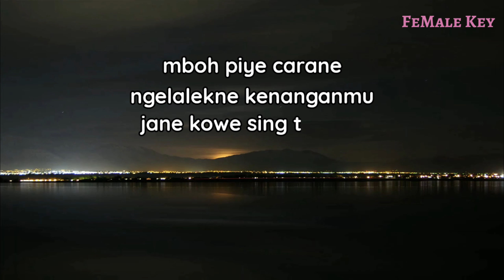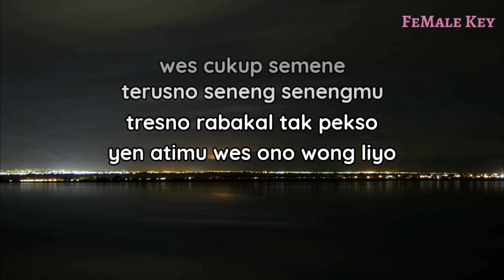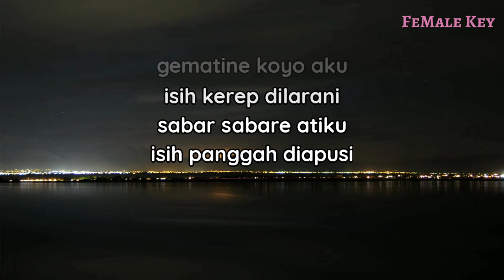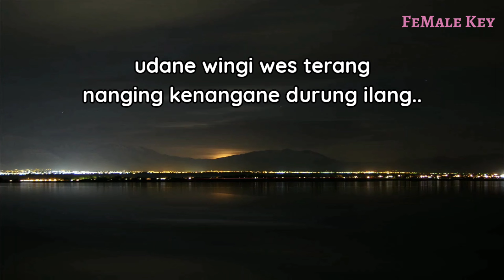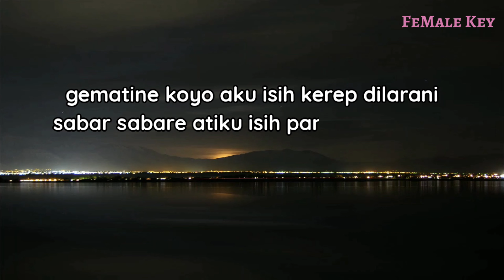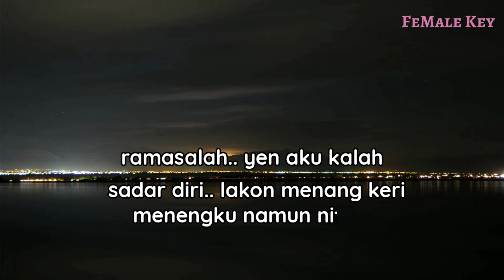Titeni lan Enteni - Latif Nurohman // Karaoke Akustik // Nada Wanita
Halo sobat kali ini ada lagu terbaru latif nurohman titeni lan enteni
Lagu baru latif nurohman titeni lan enteni

Semoga video karaoke akustik titeni lan enteni latif nurohman bermanfaat bagi anda ya

Lirik

mboh piye carane
ngelalekne kenanganmu
jane kowe sing tak pilih
nanging kowe ngakon aku ngalih..

wes cukup semene
terusno seneng senengmu
tresno rabakal tak pekso
yen atimu wes ono wong liyo..

udane wingi wes terang
nanging kenangane durung ilang.
nyatane sing tak tresnani
malah sing paling ngelarani
titeni lan enteni
kowe bakale ngerti..

gematine koyo aku
isih kerep dilarani
sabar sabare atiku
isih panggah diapusi
ramasalah.. yen aku kalah
sadar diri.. lakon menang keri

Title : titeni lan enteni
Artis : latif nurohman
Song writer : latif nurohman
Original song :